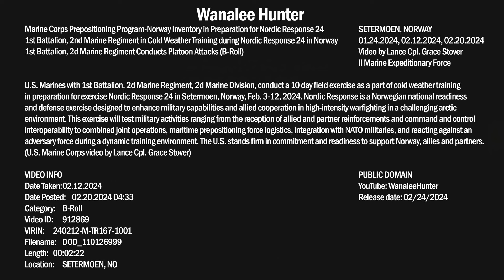U.S. Marines Cold Weather Training, Nordic Response 24 in Norway (Eng sub)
U.S. Marines with 1st Battalion, 2d Marine Regiment, 2d Marine Division, conduct a 10 day field exercise as a part of cold weather training in preparation for exercise Nordic Response 24 in Setermoen, Norway, Feb. 3-12, 2024.